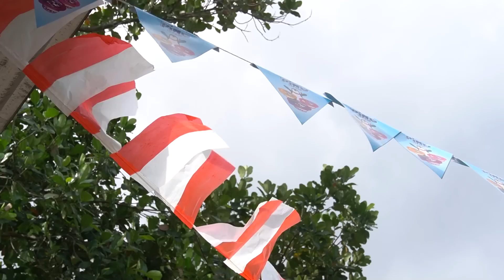LOMBA BALAP KARUNG MAKIN SERU BARENG PINO..🥳🇮🇩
Hari ini dinar lomba kemerdekaan indonesia bareng pinoesserutbuah guyss…. Sangat seru sekali,, lomba jadi asikk dan meriah.. Panas dan gerah ilang, berkat pino es serut buah….😍😍
Kalian juga harus beli yaaa PINO es serut buah, dijamin kalian pasti sukaa..
Pino es serut buah..seru nyerutnya, seger es nya, makin semangat deh lombanya… merdeka ‼️